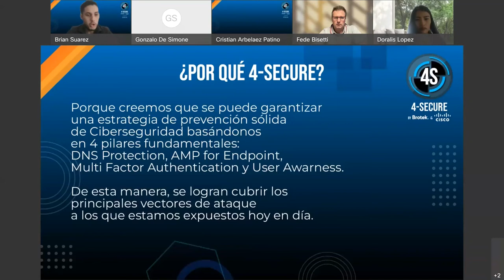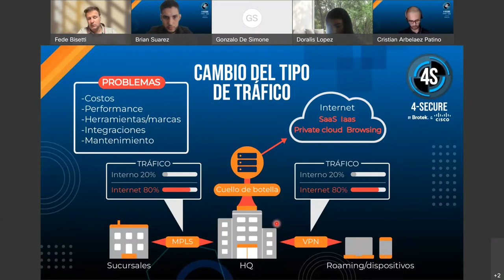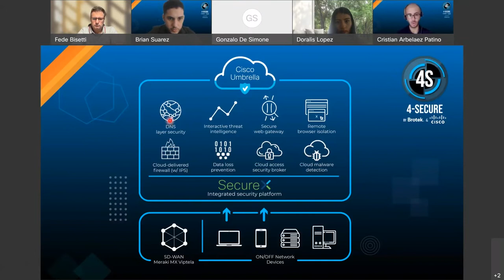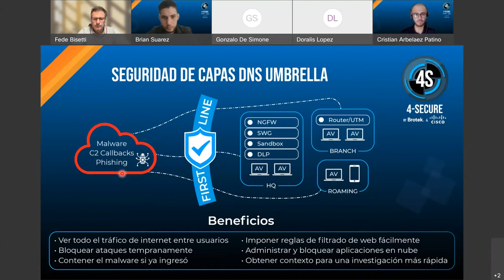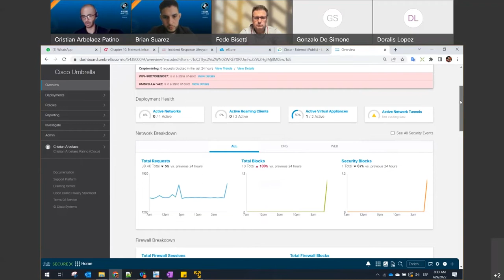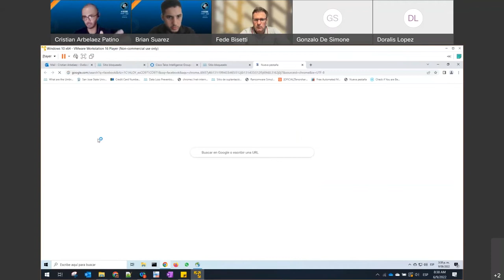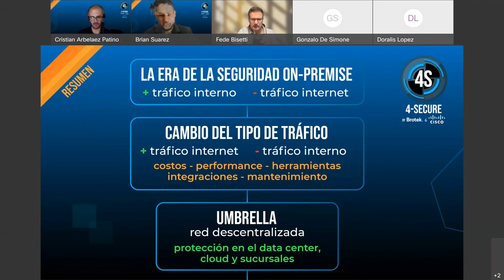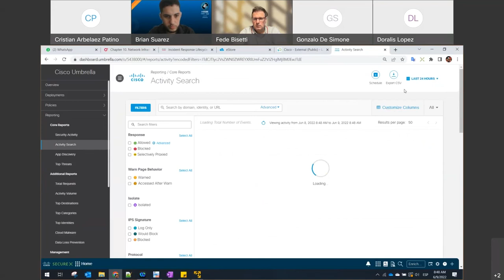TODOS los secretos de CISCO Umbrella - ¿Cómo proteger los DNS?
Este webinar grabado por el equipo comercial de Brotek y Cisco demuestra las virtudes y los alcances de una gran herramienta de Ciberseguridad: Cisco Umbrella.

Dentro del equipo de Cisco se encuentran Federico Bisetti y Cristian Arbelaez, quienes presentan las problemáticas y soluciones relacionadas a la protección de la capa DNS.